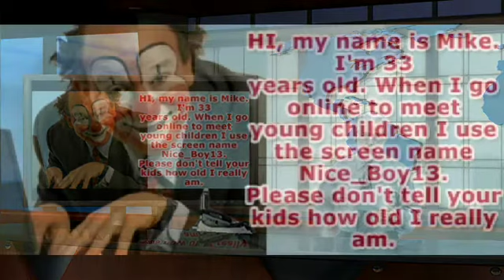The Wisdom of Solomon - How Low Can You Go?!, Episode 3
How Low Can You Go?! From The Wisdom of Solomon Series. On This Episode:Mass Murder At 30,000 Feet: Islamic Extremists Guilty of Airline Bomb Plot;& An Ex-Abuse Detective Grooms A Young Girl;As well as a 9/11 Retrospective With Stan Solomon. Brought to you Tues & Thurs evenings, 7 PM et, by CPNLive.com, ProduceNetTV.com, TeaPartyLive.tv, and delivered directly to you in podcast form by the Conservative Political Network.